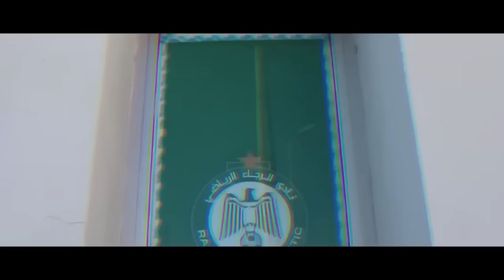بانون الجديد في الرجاء | خطوة جديدة مع بلعمري | اجتماع عاجل بالرجاء | لاعب إفريقي ينعش خزينة الرجاء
لتشجيعنا على مواصلة العمل و خلق أفكار إبداعية رجاوية .. الإنتساب للقناة عبر هذا الرابط

ـ اجتماع طارئ في الرجاء الرياضي لهذا السبب ـ
ـ جماهير الرجاء تشيد بأداء مشخشخ وتطالب بإضافته للفريق الأول ـ
ـ الرجاء يجتمع بلعمري بعد عودته من معسكر الأسود ـ
ـ سلطات برشيد تقرر إجراء مباراة الرجاء بحضور الجماهير ـ
ـ الرجاء يستعيد النجاري في مواجهة شباب السوالم ـ
ـ لاعب إفريقي ينعش خزينة الرجاء بـ 150 مليون سنتيم ـ

فرجة ممتعة.